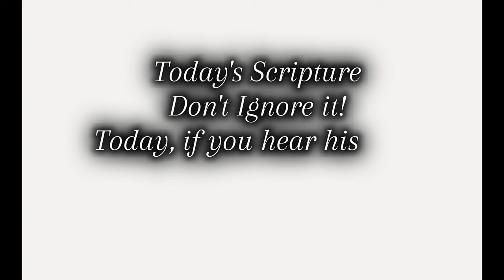Going on my Natural Hair Journey- Clean Slate NO BIG CHOP REQUIRED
Hey Natural Hair girls and guys.
I decided start my Natural hair journey from over after experiencing a major natural hair setback and my Hair broke off so badly. I realized I was doing too much and something needed to change.
I decided to start over from scratch and the best way was on a clean slate.
With a good  Trim, Maximum hydration and my favourite Protective style!!! you guessed it Mini braids!!!

Starting over and starting off my natural hair regimen simple and easy without complicating it.
This way I can figure what caused my breakage and what I needed to stop.

This way I can focus on the main elements
 Length retention
Having Moisturized hair
Good scalp health
And Protecting my hair is a key to a healthy natural hair routine which leads to healthy hair

So if you want to join me on this journey no Big chop required!

Chapters:
00:00 - Intro
02:15 - Backstory
06:11 - Biggest mistake
06:56 - Reason why I am stopping all advice
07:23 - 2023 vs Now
08:15 - The foundation to a healthy hair journey
12: 08 - Maximum Hydration Tips
16:38 - Clean slate Measurements
19:50 - The plan for August
20:19 - Hair care routine